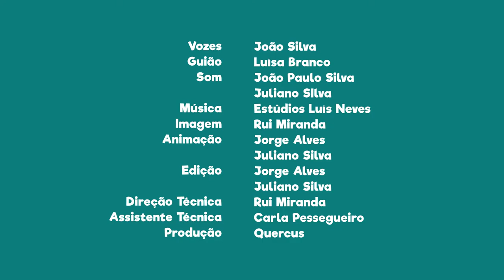FNT06E11 - PN de Montesinho: fornos de cal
Sabias que na aldeia de Dine existem vários fornos de cal?